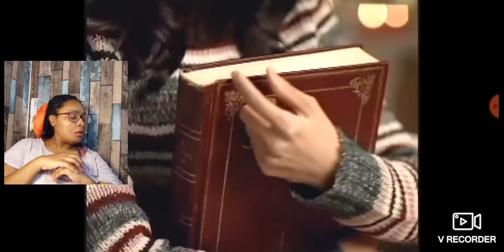TVXQ - Magic Castle (React to EverySM MV)